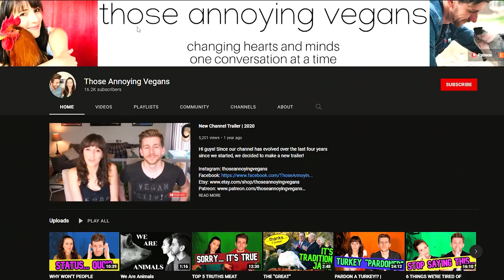Those Annoying Vegans ABUSE Chickens.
Those Annoying Vegans are Back with their animal abuse. they pet their chickens as if it were their baby. Vegans hate humans and hate animals as well. They just love themselves. They are the ones that want hugs from the animals because they lack love.
Eat Meat Reclaim your health!

ORTHODOXY AND THE KINGDOM OF SATAN :
ORTHODOXY AND THE RELIGION OF THE FUTURE